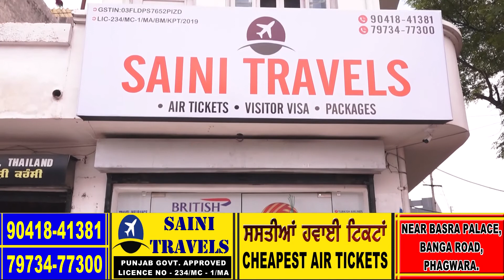ਕੋਰੋਨਾ ਦੀ ਥਾਂ ਮੋਦੀ ਨੇ ਦੇਸ਼‘ਚ ਰੁਜ਼ਗਾਰ ਕੀਤਾ ਖਤਮ-ਰਾਹੁਲ ਗਾਂਧੀ